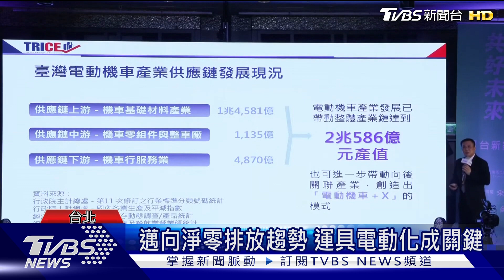邁向淨零排放趨勢 運具電動化成關鍵